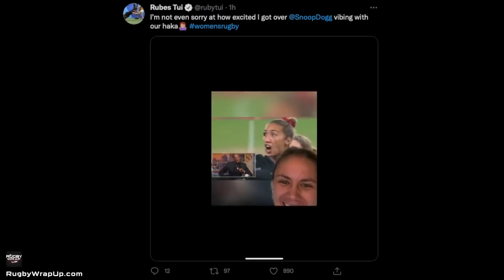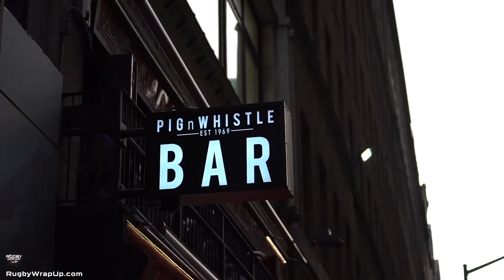MLR EAST vs MLR WEST: Two Major League All-Star Teams. Picked by Corbisiero, Power, Ray & McCarthy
NEW YORK, NY - We all want it. We all want to see a Major League Rugby All-Star Game. Well, we've got the to teams for you, as Alex Corbisiero and Dan Power pick one squad, while Bryan Ray and Matt McCarthy pick the other... with a last-minute twist. Oh, the intrigue!

-East vs West: Two Major League Rugby All-Star teams, picked by Corbisiero, Power, Ray & McCarthy
-MLR & Can-Ams Collide around Old Glory star D'Montae Noble.
-Star Studded National Club 7s. Abby Gustaitis, Shalom Suniula & Tony Ridnell
-The Drink Up: Zach Lanning & Colby Marshall launch their podcast.